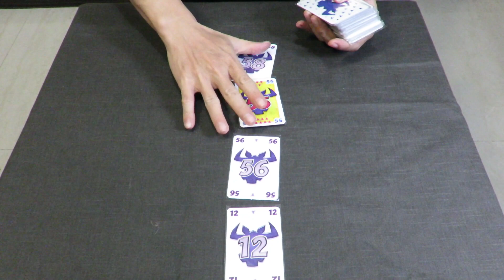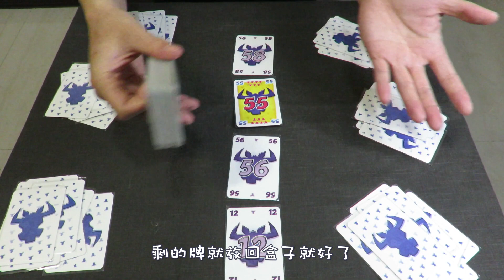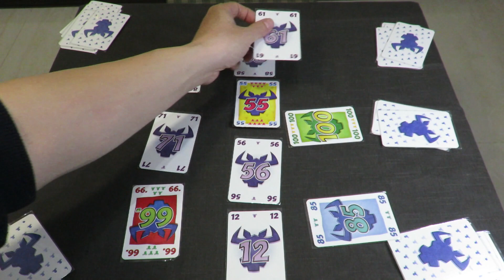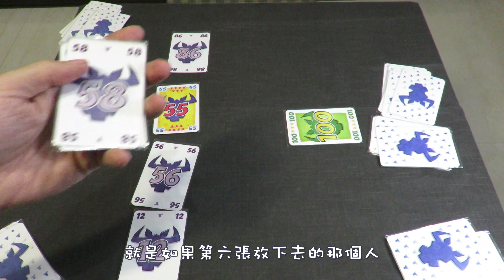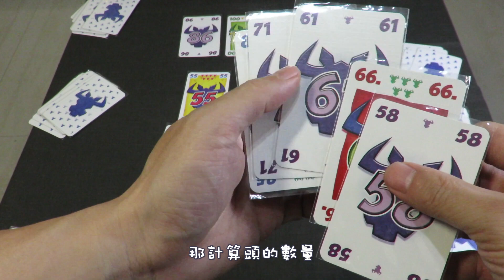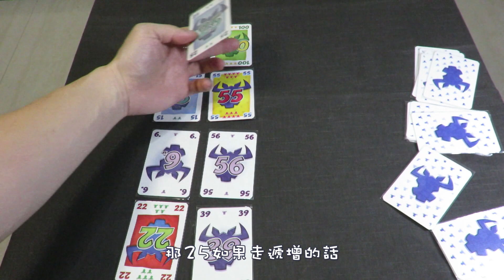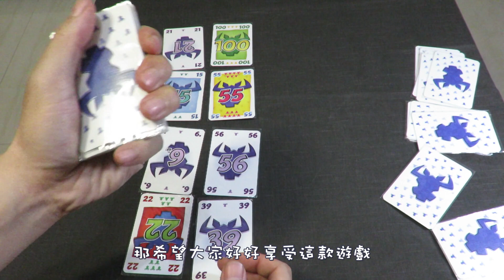誰是牛頭王! 規則教學 Take 6! detail rules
簡單好學的派對遊戲，看完馬上就會囉。